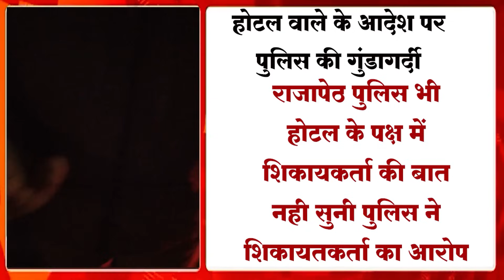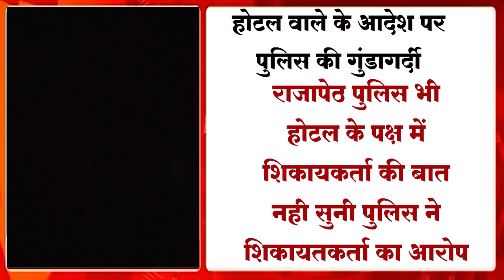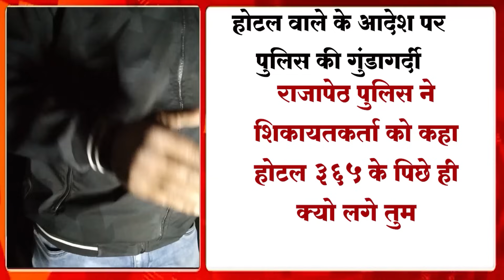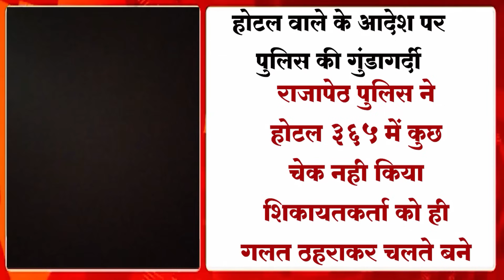पब संचालक के इशारे पर पुलिस की सरेआम गुंडागर्दी शिकायकर्ता को ही धो ड़ाला